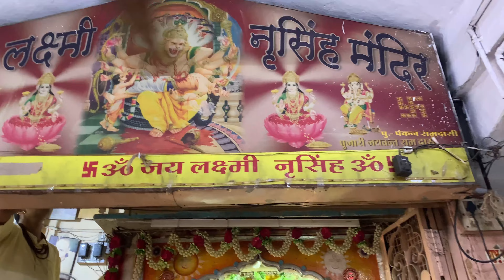Ujjain Mahakal Tour | Ujjain Tour Plan & Budget | Ujjain Mahakaleshwar Jyotirlinga Tourist Places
Ujjain is situated in Madhya Pradesh and Ujjain is only 55 Km away from Indore. Everyday thousands of pilgrims come to ujjain for mahakaleshwar temple which is very popular between hindus. But there are so many other temples in Ujjain and devotees come here basically on mahashivaratri and during savan month. So this video will give you every information about ujjain and mahakaleshwar temple with all related expenses and tour guidance. So after watching this video you will know ujjain trip information and able to make your ujjain plan on this shivaratri.

Ujjain Madhya pradesh ki ek pavitra nagri hai jaha par singasth kumbh ka aayojan hota hai aur yaha par shipra nadi behti hai jaha har roj hazaro shraddhalu aate hai aur yaha ke mahakaleshwar mandir me darshan karne ke sath sath ujjain ke sabhi mandiro me darshan ke lie jaate hai aur yaha par bhakt sabse jyada mahashivaratri aur savan ke mahine me aate hai. Is video me aapko ujjain ghumne ki puri jankari milegi aur aap yaha par kitne kharch me ghoom skte hai ye bhi pata chalega jis se aap yaha par ghumne ka plan asani se bana skte hai.

In Ujjain you can visit
1. mahakaleshwar temple
2. kaalbhairav temple
3. mangalnath temple
4. gadhkalika temple
5. siddhvat temple
6. bhrithari caves
7. ujjain ghat
8. shree ram ghat ujjain

To Book Mahakaleshwar Darshan contact-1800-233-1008

Tags

hits likes.

Ujjain Darshan
ujjain tour plane
ujjain me kaha kaha ghume
ujjain ke mahakal
ujjain mandir
mahakal mandir ujjain
ujjain vlog
ujjain travel guide
ujjain tourist places in hindi
how to go ujjain Mahakaleshwar
how to go ujjain Mahakaleshwar from Mumbai
how to go ujjain ujjain
how to go ujjain to omkareshwar
how to go ujjain Mahakaleshwar from hyderabad
how to go ujjain from mumbai
how to go ujjain delhi
how to go ujjain from indore
how to go ujjain by train
how to go ujjain by flight
how to go ujjain from Kolkata
how to reach ujjain mahakaleshwar temple
how to reach ujjain
how to reach ujjain from mumbai
how to reach mahakaleshwar temple from ujjain railway station
how to reach ujjain from bhopal
how to reach ujjain from Delhi
how to reach ujjain from indore
how to reach ujjain by train
how to reach ujjain mahakal mandir